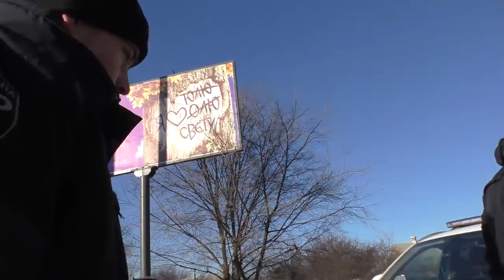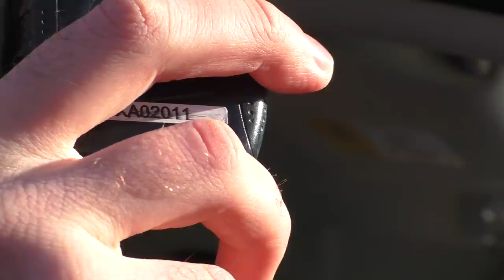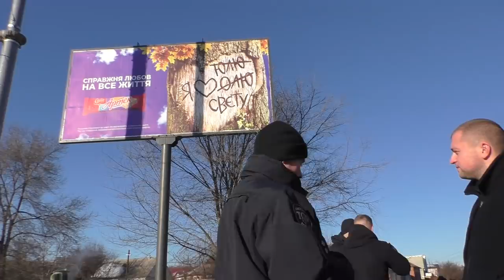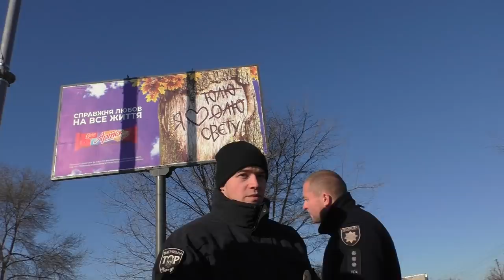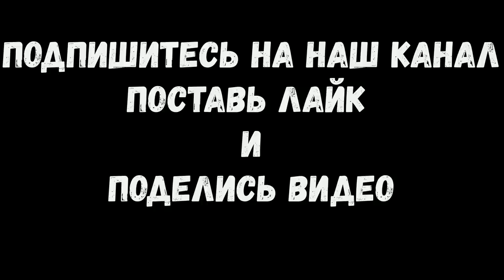ПОЛИЦИЯ ХАРЬКОВА!!!! БЕСПРЕДЕЛ МУСОРОВ из (ТОРА) и на крысу постанова